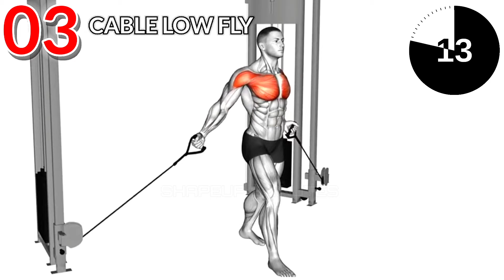Best chest workout at gym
💪 **Shapeup5minutes ** 💪

Ignite your chest gains with our intense Chest Workout video! Join us as we explore effective exercises to sculpt and strengthen your chest muscles. Let's transform your physique! 💥 version of yourself!
Shoulder Workout
Bench Press
Chest Exercises
3D Shoulders
Workout at Home
Biceps Workout
Triceps Workout
Six Pack
Leg Workout
Abs Exercises
Bigger Chest
Chest
Chest Day Workout
Workout
Chest Workout
Chest Workouts
The Gym
Upper Chest Workout